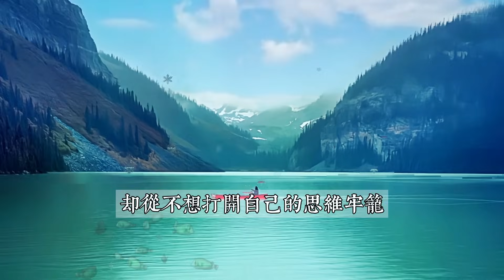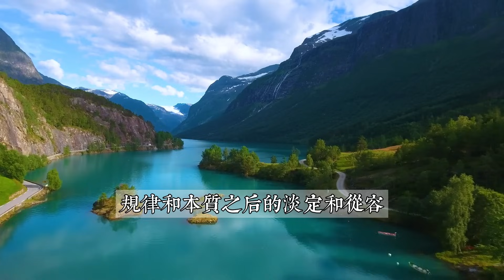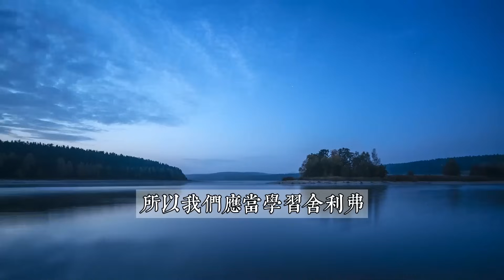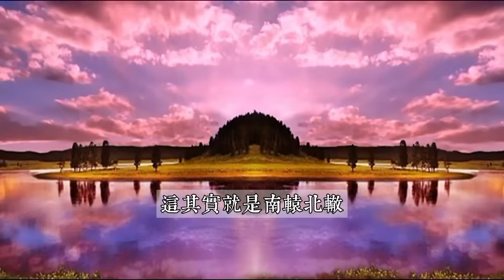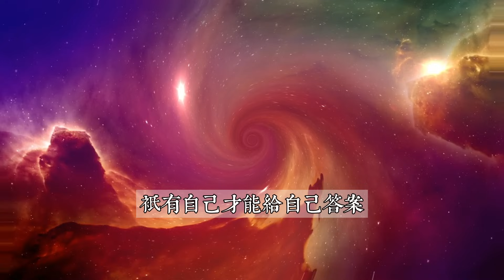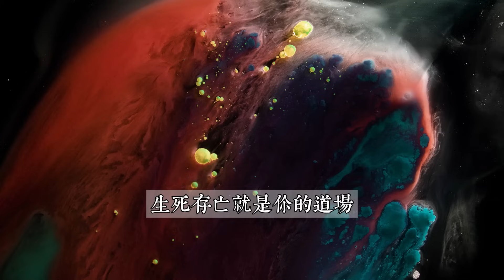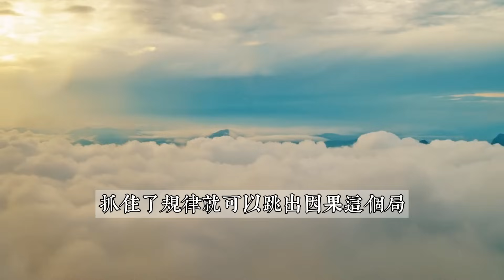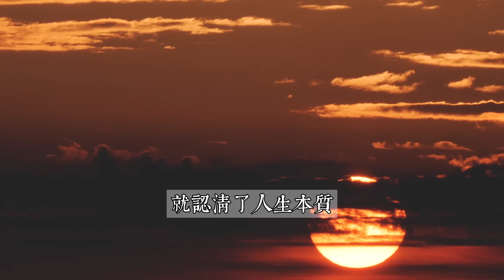如何通過開悟主宰自己的命運？“向內求、向外修”，紅塵俗世是修行場。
❤隨喜結緣，共修福運❤

【免費觀看，聆聽智慧。随喜轉發，功德无量】